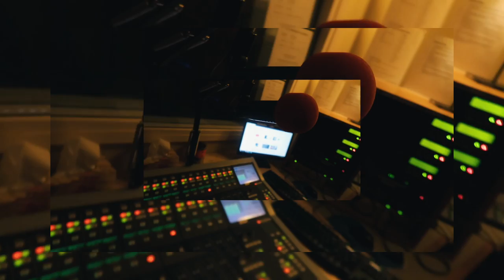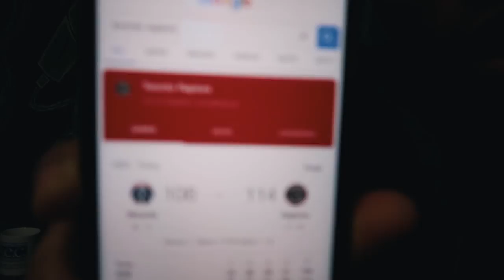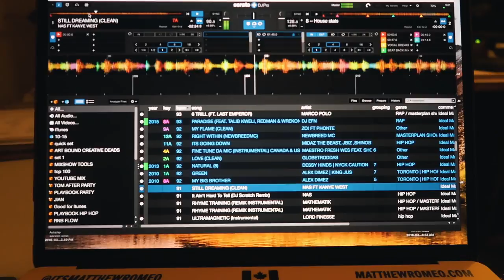DRAKE NICE FOR WHAT - IS THIS TRACK 🔥OR 💩?? **GIVEAWAY** | VLOG #006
Pulled up to the radio station to drop that new Drizzy Drake - NICE FOR WHAT here in Toronto!!

Pulled up to my radio show called The Masterplan Show ( Generation NEXT! ) to premier that new DRAKE - NICE FOR WHAT !! Track is too Fire! Masterplan Show broadcast 15,000 WATTS of Hip Hop Power, LIVE every Saturday night in the heart of Toronto Canada. Make sure you tune in if your around the city!

Also, if you're new here. I'll be bringing you behind the scenes of my crazy life as a Celeb DJ, World Globetrotter, Foodie and pretty much ... me being ME!!

— Cameo's Social Media Handles & References —

Masterplan Show ( Generation NEXT! )  Live to Air every Saturday between 8pm - 10pm -- Call in at (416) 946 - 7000

Some of Toronto-based Canadian record label OVO SOUND Artist include:

Drake
Oliver El-Khatib
Noah "40" Shebib
PARTYNEXTDOOR
Majid Jordan
OB O'Brien
iLoveMakonnen
Roy Woods
Dvsn
Plaza
Baka Not Nice
Boi-1da
T-Minus
Mike Zombie
Nineteen85
Future the Prince
OG Ron C
Unlock The Underground

OVO - UTU

MATTHEW ROMEO
Bishop's Building
192 Adelaide St W
Toronto, ON M5H 0A4

GEAR I USE:

Microphone (Rode Pro Video Mic)
Camera (Panasonic G-85)
Go Pro (Hero 5)
Ring Light (Neewer)
Drone (DJI Mavric Pro)
Hard Drive (Lacie Rugged USB-C 1TB)
Hard Drive (Seagate Backup 6TB)
Hard Drive (Seagate Backup 8TB)
DJI Osmo Mobile
Headphones (Beats Solo 3 RED)
Keyboard (Yamaha P-45 88 Key)
DJ Mixer (Pioneer DJ DJM-S9 Battle Mixer)
Phone: iPhone 7+
Video Editing Software: Final Cut Pro
Computer Chair: Secret Lab Omega 2018

MatthewRomeo - Thank You in advance for your ongoing support, REALLLIONAIRE for LIFE !!